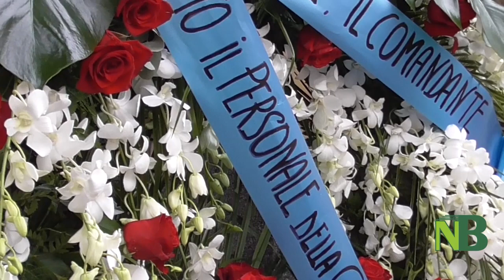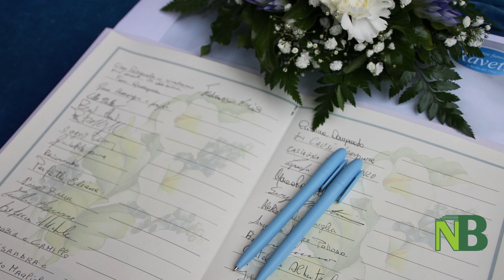L'ultimo saluto a Pasquale Leonardi